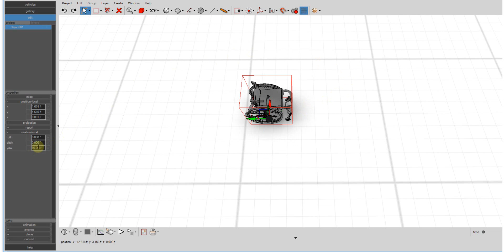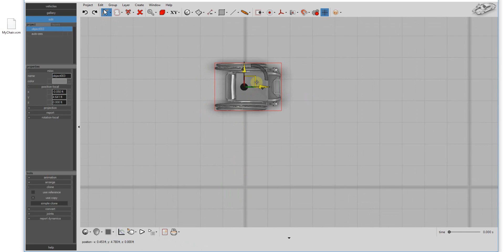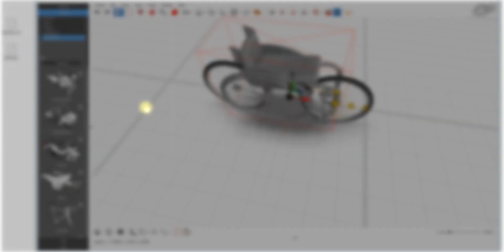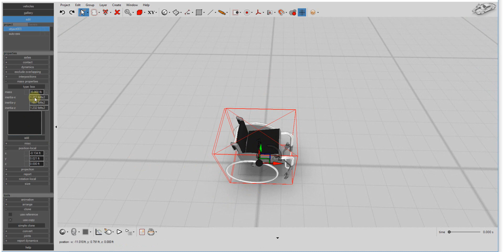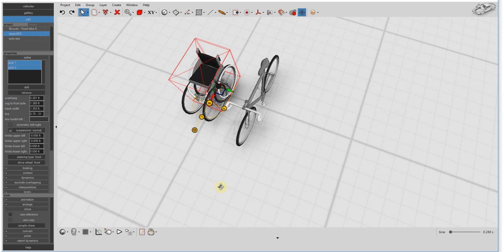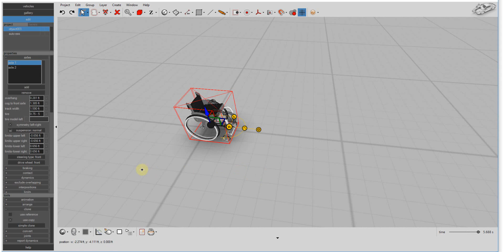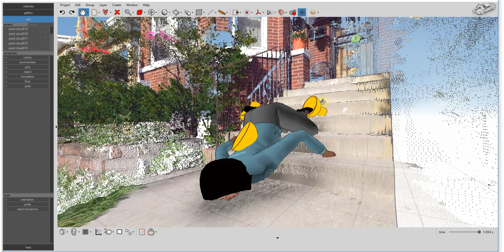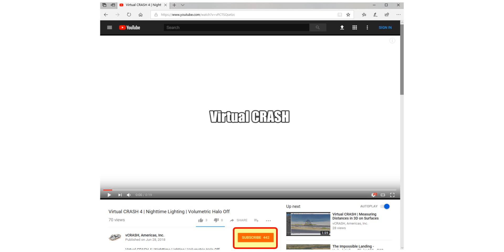Virtual CRASH | Quick Tips | Creating Wheelchairs and Other Models